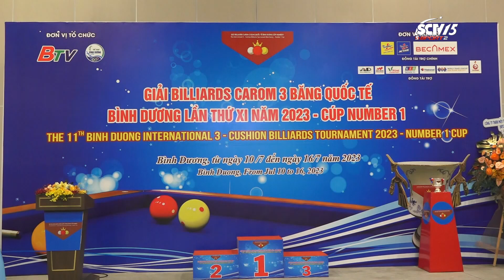Khai mạc GIẢI BI-A CAROM 3 BĂNG QUỐC TẾ BÌNH DƯƠNG NĂM 2023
Sáng 13/07, tại trung tâm triển lãm Quốc tế WTC EXPO, Đài Phát Thanh và Truyền Hình Bình Dương đã phối hợp với các đơn vị liên quan tổ chức lễ khai mạc giải Billiards Carom 3 Băng quốc tế Bình Dương – lần thứ 11 năm 2023 cúp Number 1. Đây là giải đấu được tổ chức nhằm chào mừng sự kiện tỉnh nhà lần thứ 3 liên tiếp lọt vào “Top 7 cộng đồng thông minh thế giới”. Bên cạnh đó cũng tạo sân chơi cho các cơ thủ trong và ngoài nước có dịp thi đấu giao lưu và học hỏi kinh nghiệm lẫn nhau. Nét mới của giải đấu lần này, chính là việc BTC đã mở ra cơ hội cho các tay cơ đến từ hệ phong trào có dịp thi đấu vòng loại, qua đó tuyển chọn được những thành viên xuất sắc nhất tham gia vào vòng chung kết.